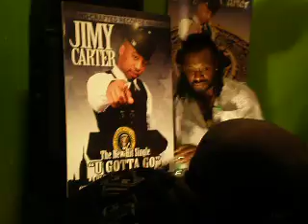Twist Dot Performing at the Lounge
hot hot